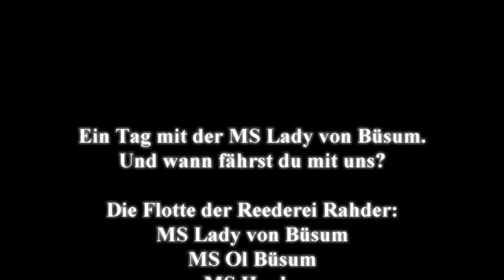Helgoland Doku Büsum 2016 - Unterwegs mit der MS "Lady von Büsum". Heute geht es nach Helgoland.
Büsum - Helgoland und zurück. Kurz-Doku 2016 - Unterwegs mit der Reederei Rahder

Die Flotte der Reederei Rahder ist weit über die Grenzen Schleswig Holsteins bekannt. Jahr für Jahr fahren Urlauber und Tagesgäste mit den verschiedenen Schiffen der Flotte. Ob Tagesausflug nach Helgoland, eine Küstenfahrt, oder die Tour zu den Seehundsbänken. Mit der Reederei rahder fahren sie allzeit gut.

Mit der MS Lady von Büsum setzen auch zahlreiche Helgolandurlauber über und verbringen erholsame Tage auf Deutschlands einziger Hochseeinsel.

Mit dem kleinsten Boot aus der Flotte MS "hein Mück" können sie den Hafen von Wasser aus erkunden.

Sie sehen, eine Fahrt mit der Reederei Rahder lohnt sich immer.